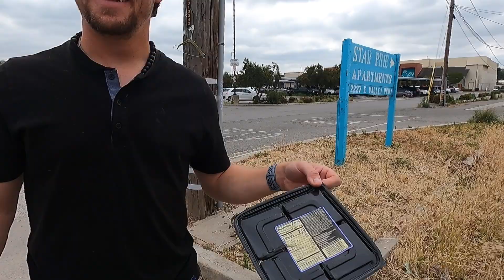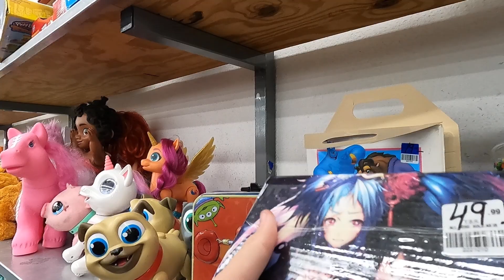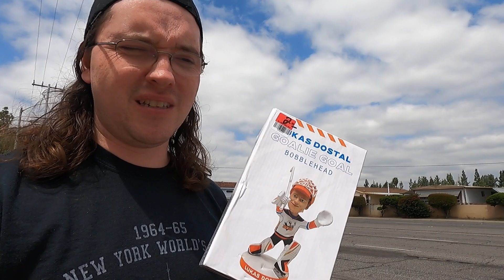Unexpected Trash Talk At The Thrift Store!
Join us on this week's thrifting adventure in San Diego! 🤣 On our way to the thrift store, Chris picks up a random piece of trash—a mysterious food container—and carries it around, claiming it’s his latest thrift store find. 🍫🤔 What will he do with it? The mystery continues throughout our journey!

Inside the thrift store, we explore various sections, searching for treasures and potential profits. Each corner holds surprises, informative insights, and plenty of laughs, especially with Chris and his "find." You won’t believe what we encounter!

Join the fun, enjoy the unexpected twists, and maybe even learn a thing or two about thrifting. 👍📢❤️

My eBay Store